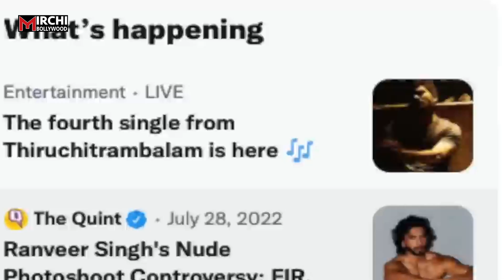Laal Singh Chaddha के Flop होते ही Aamir Khan की इतनी बड़ी फिल्म को किया गया बंद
आमिर की बेइज्जती बंद करनी पड़ी बड़ी फिल्म !